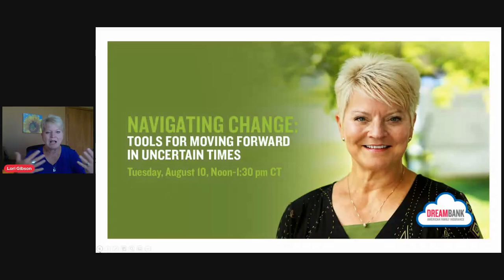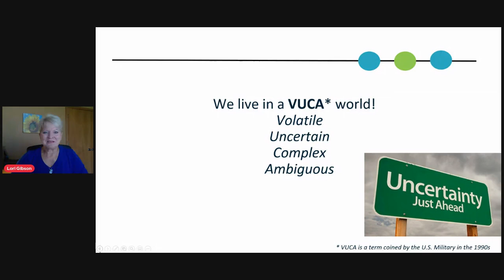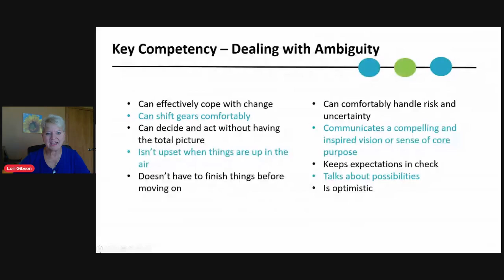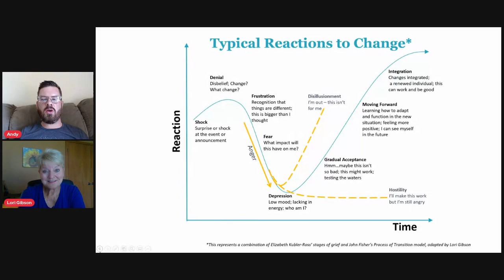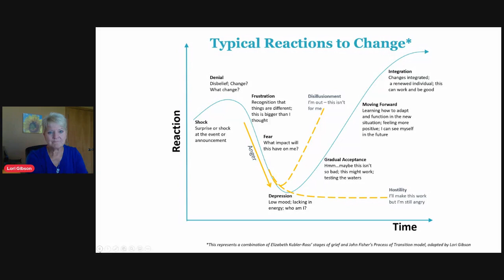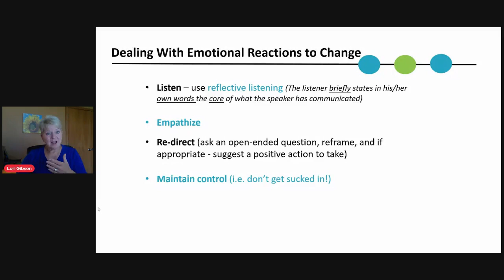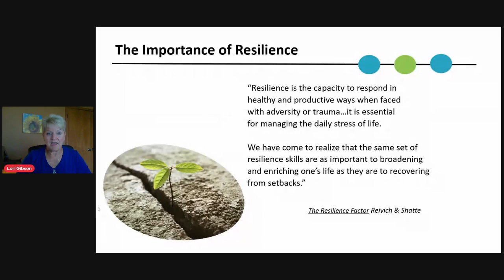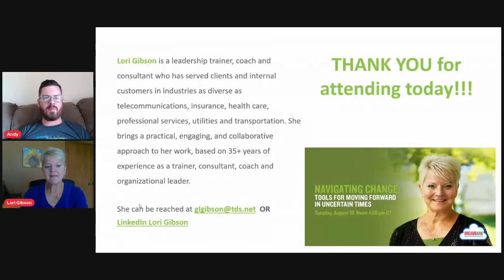Navigating Change: Tools for Moving Forward in Uncertain Times | DreamBank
Change can be a good thing – but it can also create new challenges in your life. As a trainer, leader and coach for over 35 years in industries ranging from insurance and telecommunications to public accounting and healthcare, Lori Gibson is an expert in helping people navigate enormous personal and organizational change. Discover how her proven process can help you masterfully live through life’s uncertainties and feel empowered with new strategies and skills for facing change with grace and positivity.